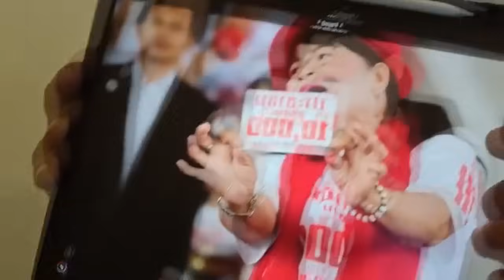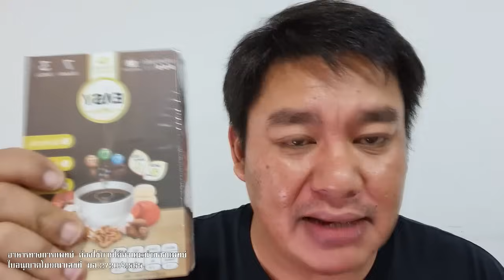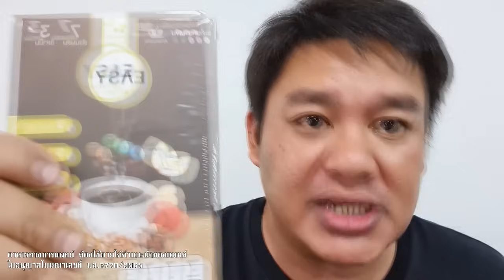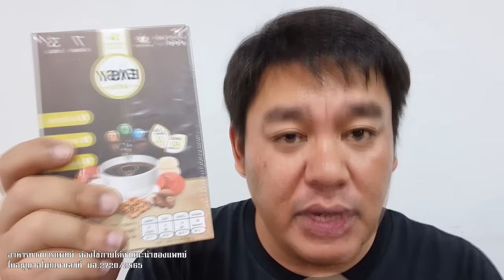ส่อเดือด แจกเงินหมื่นเตือนจุดจบ แรงมาก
ส่อเดือด แจกเงินหมื่น
เตือนจุดจบ แรงมาก